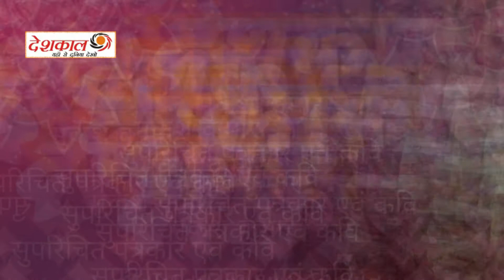कवि मुकेश कुमार की सुपरिचित कविता साँकल आप को क्या याद दिलाती है ? SADHO JAG BAURANA Compilation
सुपरिचित कवि मुकेश कुमार की कविता साँकल उनके कविता संकलन साधो जग बौराना से।

Please Also Visit for news and interviews and other Hindi Videos

Prof.(Dr.) Mukesh Kumar
[Sr. Journalist, TV anchor, Writer, Poet & Translator]
Please Read: Media Watch in Pakhi and Nindak Niyare Rakhiye in Naya Gyanoday